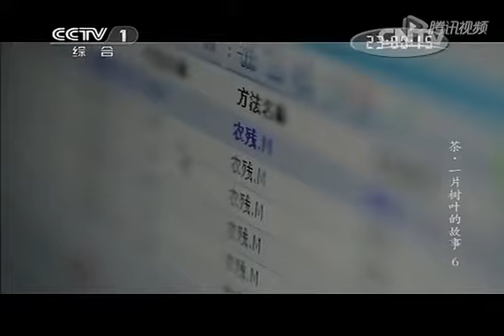纪录片《茶的故事》一碗茶汤见人情 6